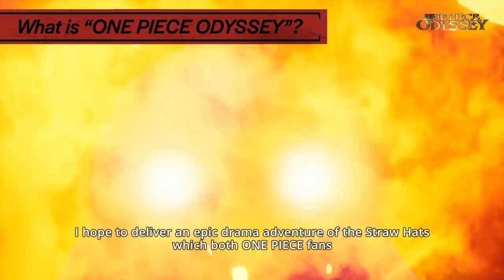ONE PIECE ODYSSEY | Producer Interview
From Eiichiro Oda's involvement in the project to the many aspects that make the game so unique, learn more about ONE PIECE ODYSSEY in this interview with producer, Katsuaki Tsuzuki.

Coming to PS5 & PS4, Xbox Series X|S and PC in 2022.